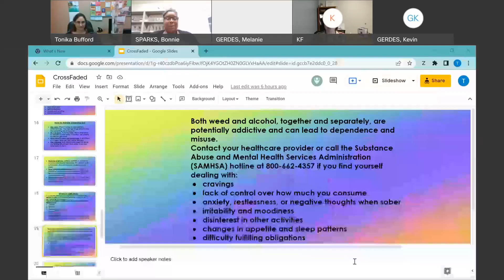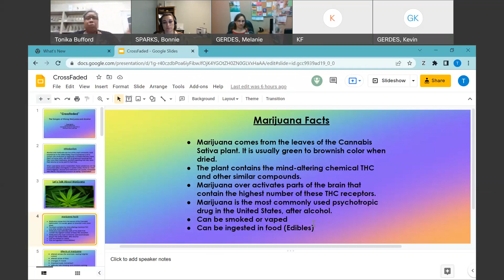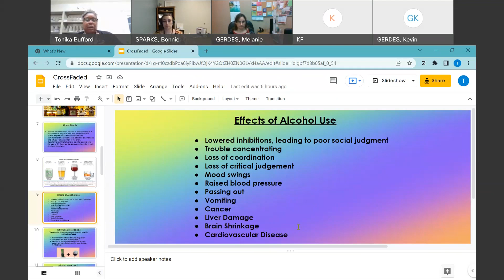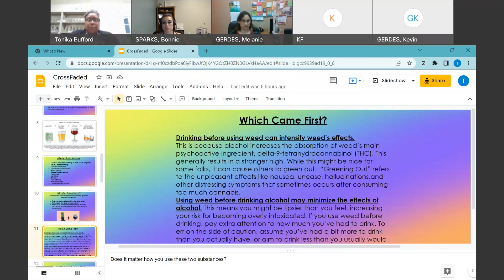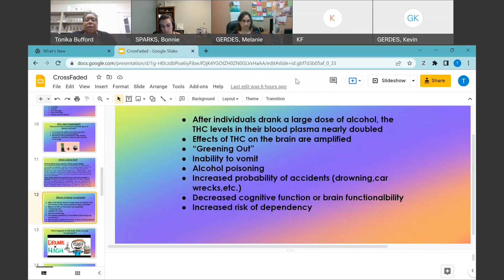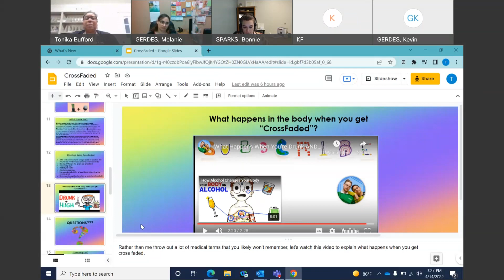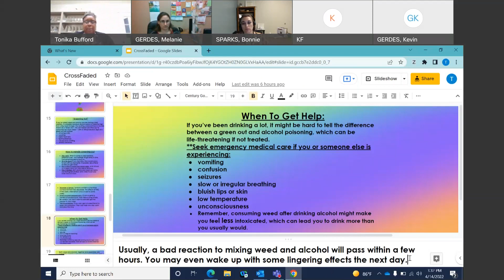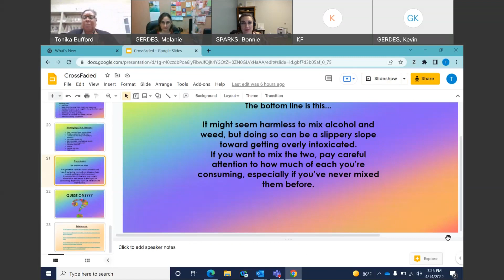Crossfaded: The Dangers of Marijuana and Other Drugs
VC's Advising & Counseling Services has collaborated with Mid-Coast Family Services to create a virtual Wellbeing series for our students, employees, and communities served.
Presented by Tonika Buford  on 04/14/2022.